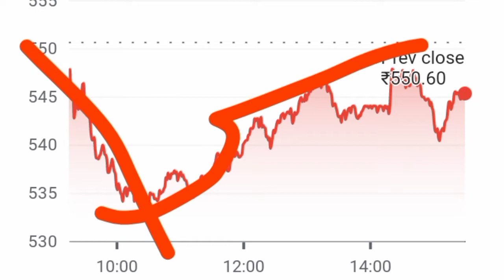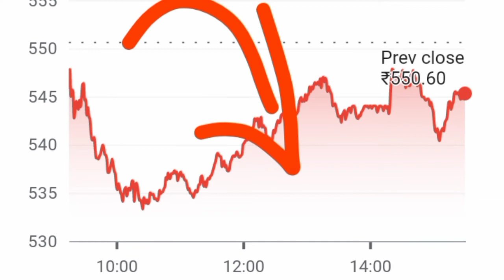Eicher Motors Share News Today ll Eicher Motors Share Target Price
1. Best penny stocks Buy 3. Penny shares 6. Penny stocks 7. Best Penny stocks under 5 rupees 8. Share under 1 rupees 9. Best Penny share to Buy in 2022 10. Best stocks under 10 rupees 11. Fundamentally strong Penny stocks 2022 12. Penny Stocks for Long Term Investment 13. Good penny stocks for 2022
14. Multibagger Penny stocks 2022 india 15. Penny shares to Buy 2022